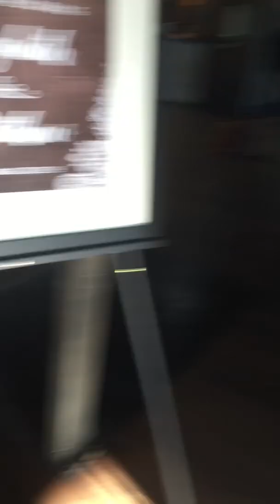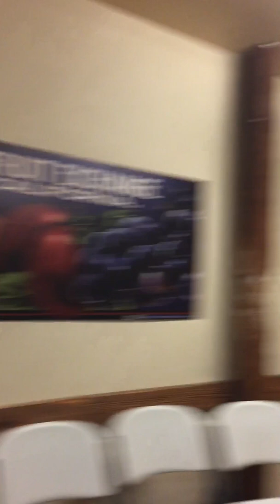Wedding Day Set Up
Mimi gets married